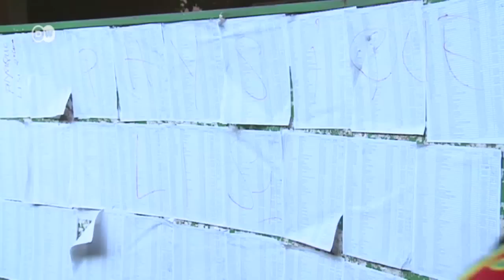Tour du Faso | DW Nachrichten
Radrennen durch Afrika
 Mathias Sorgho aus Burkina Faso hat einen Traum: Er will Radprofi werden. Bei der Tour du Faso, dem wichtigsten afrikanischen Radrennen, will der 24jährige zeigen, dass er es kann. Dabei muss er sich starken Kontrahenten stellen.